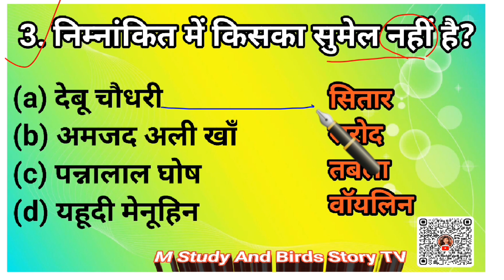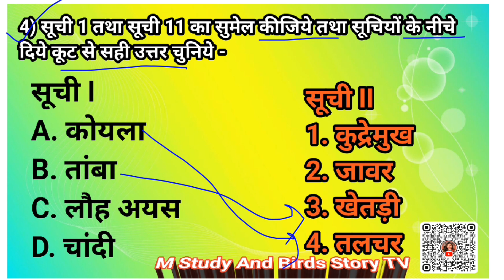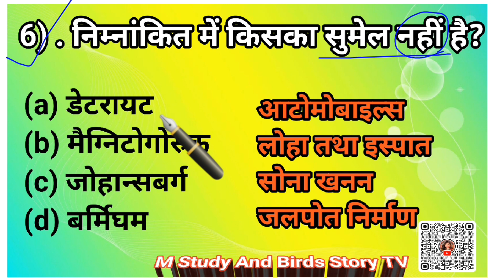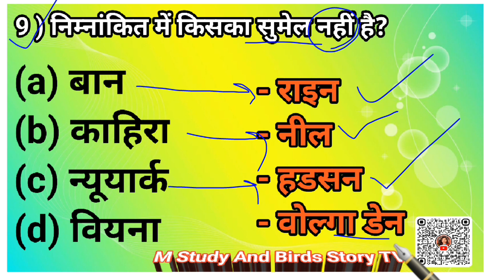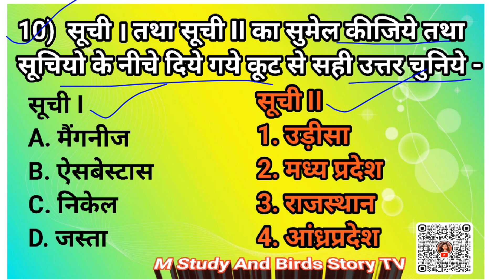GK&GS Most Important Topics Full Revision for SSC CHSL, CGL Exam 2024 By Manju Mam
Top 10 GK : Mix GK जो 100% पूछे जाते हैं| important GK in Hindi | GK for All Exams #8 By Manju Mam

Lucent gk 500 mcq total complete gk lucent | gs gk lucent 2024

 interesting fact
gk question
gk questions
gk, gk in hindi
general knowledge
 general knowledge questions and answers,
competitive exams
gk for competitive exams
current affairs
 lucent gk
best gk
ips interview questions and answers ias questions and answers
 ias, ips, upsc, upsc exam
 ias interview questions in hindi FutureTakGk
general knowledge quiz
General knowledge
 gk, bharat ke Pratham rastrapati
जनरल नॉलेज
 bharat ka pratham rastrapati
gk gs bihar police 2024
 gk questions
 janral noleg questions 2024
mantri ka naam
rajypal ka naam
up police constable 30 August paper
up police constable 30 August 1st shift Full Solved Paper
 up police constable 30 August 2024 1st shift answer key
up police constable 30 August 2024 1st shift all questions solution
 up police constable 30 August 2024 1st shift All Gk+Hindi+Maths+Reasoning Questions Solution
up police constable 30 August 2024 1st shift full paper Solution answer key
up police constable 30 august ka paper up police constable 2024
 30 August 2024
1st shift

UP police constable 30 August 2024 All Shift full paper Solution answer key//up police 30 aug paper